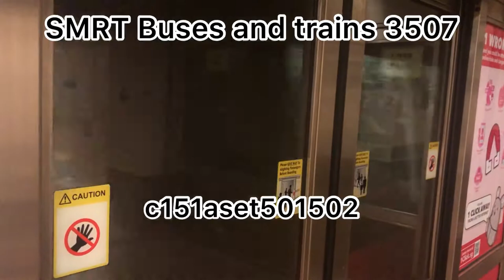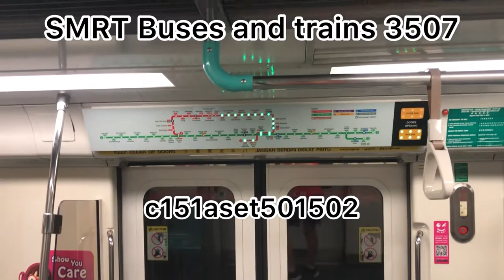(Finally a chance) C751B set 323/324 ride from Sembawang to Yishun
Date: 11 November 2021
Slot: T244
Stretch: Sembawang to Yishun
Type of unit: Electric Multiple Unit
Train model: Kawasaki Heavy Industry and Nippon sharyo C751B
Train set: C751B set 323/324

Strictly no duplicating, screen recording or to screenshot any part of this video. Doing so is considered as stealing and action will be taken by the owner.

If you like any part of this video. Please do message the owner on Instagram at SMRT trains 3507 and arrangements can be made